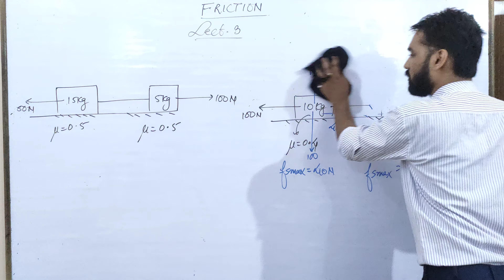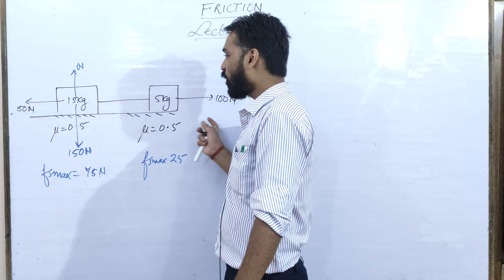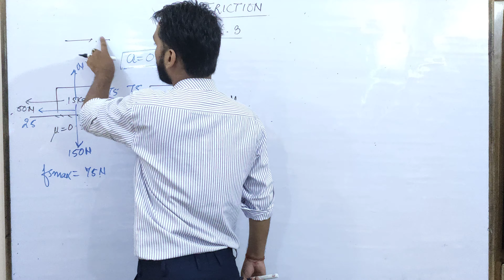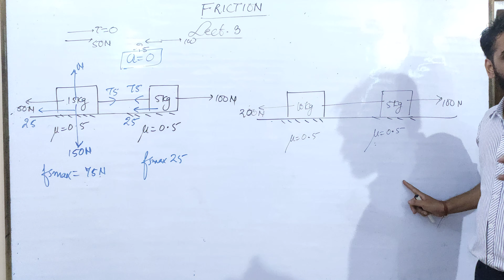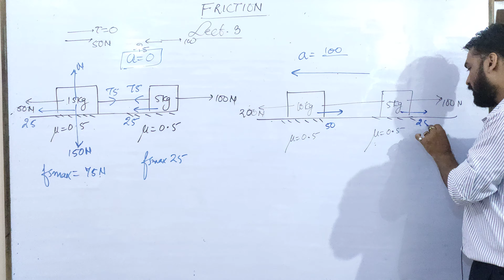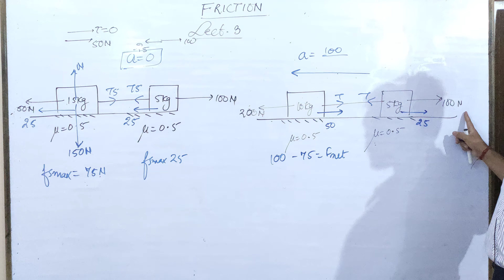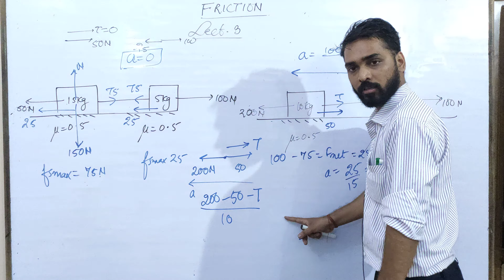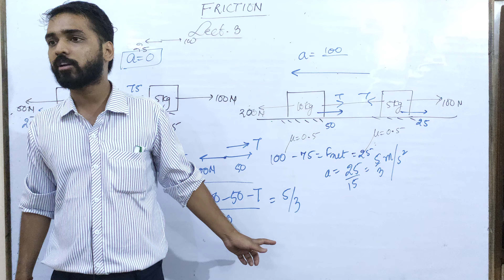Friction |Lecture 3 | Part 2